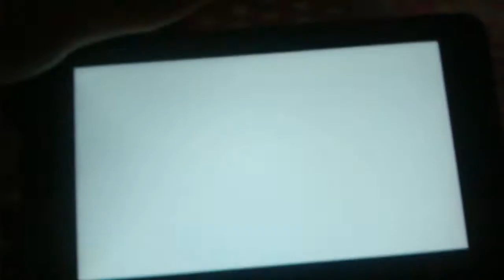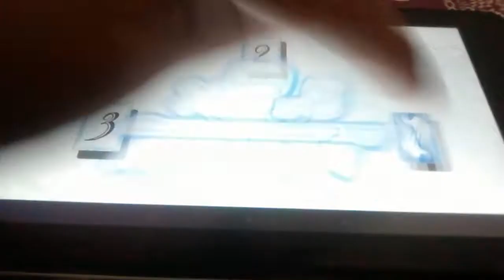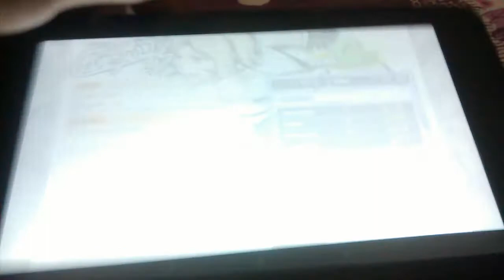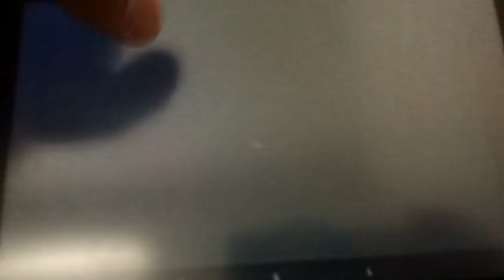The World Ends With You Gameplay